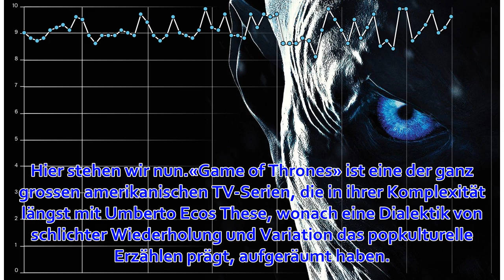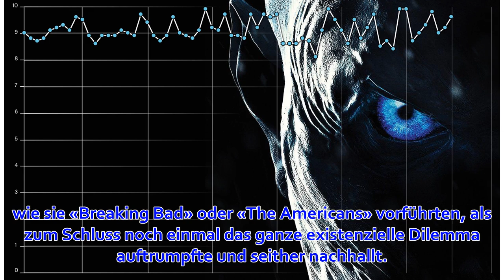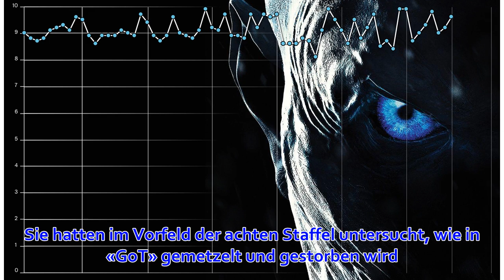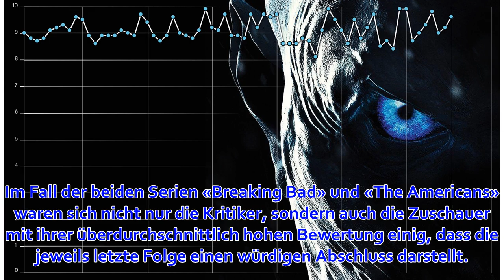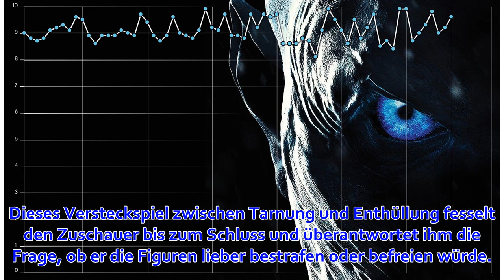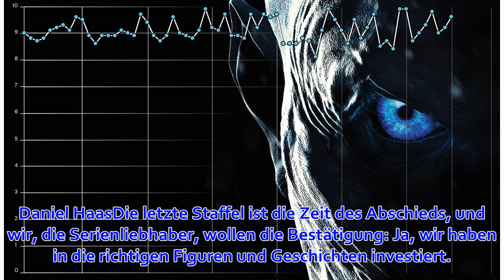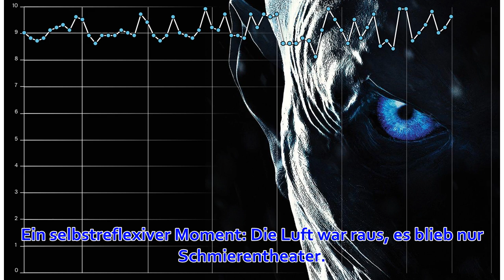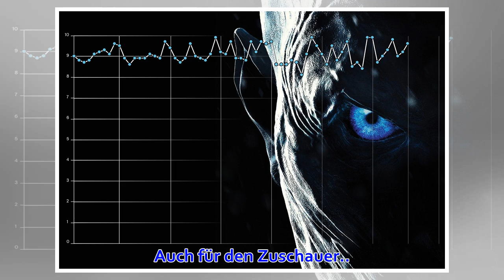Game of Thrones: Bringt Staffel 8 ein gutes Ende?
Claudia SchwartzWas soll der Mensch nur machen, wenn demnächst die Serie «Game of Thrones» zu Ende sein wird? Wen dieses Problem befremdet, der weiss nichts von der Macht des seriellen Erzählens. Von zu kurzen Abenden, an denen man sich zwei – okay: drei –...